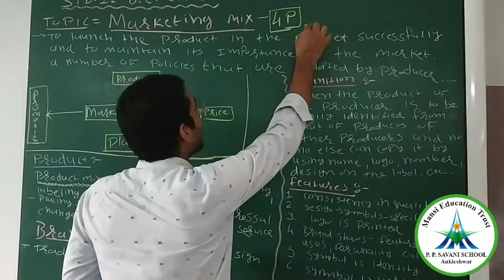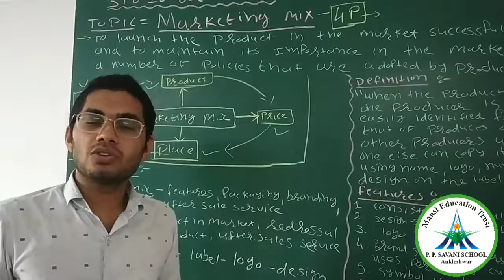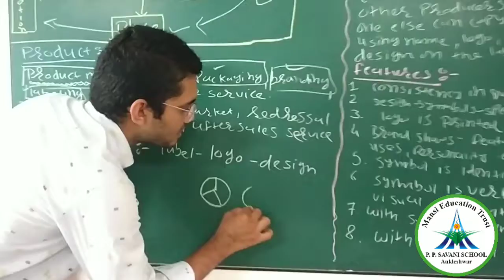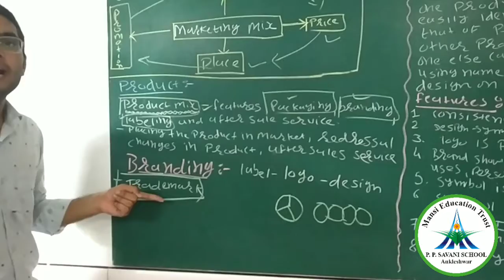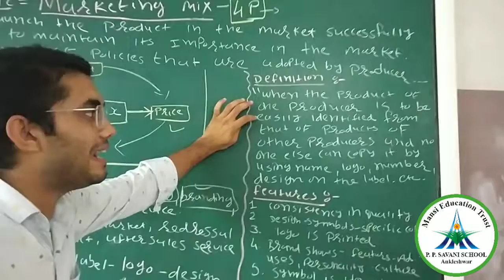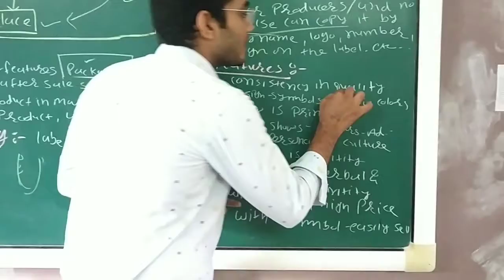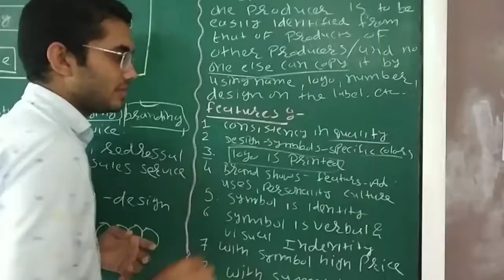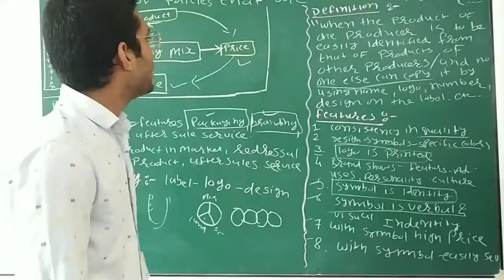Std-12 Commerce || O.C. || Video-7 || Ch-10 || Date: 18/07/20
Q. Explain product mix. Explain Branding.